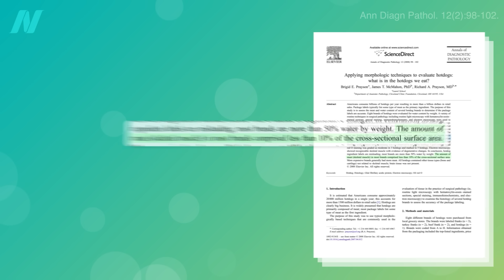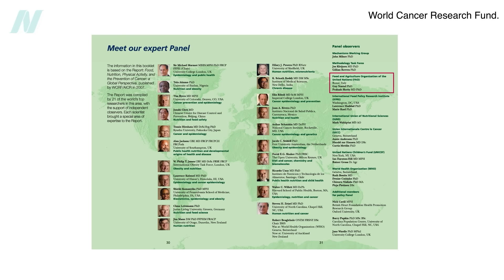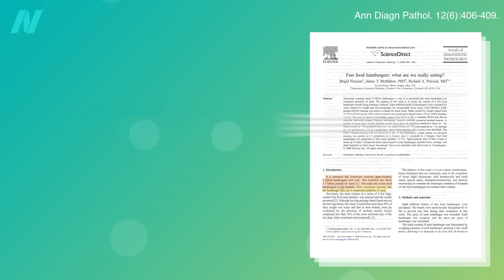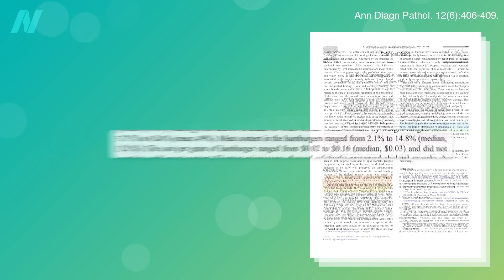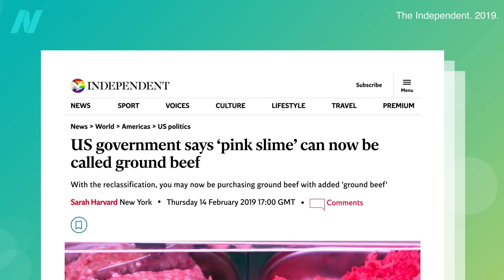What Are Hot Dogs and Burgers Made Of?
How much of hot dogs and burgers is actual muscle meat? And what happened to pink slime?

Have a question about this video? and someone on the NutritionFacts.org team will try to answer it.

Want to get a list of links to all the scientific sources used in this video? You’ll also find a transcript and acknowledgements for the video, my blog and speaking tour schedule, and an easy way to search (by translated language even) through our videos spanning more than 2,000 health topics.